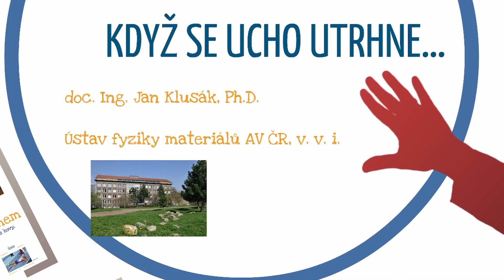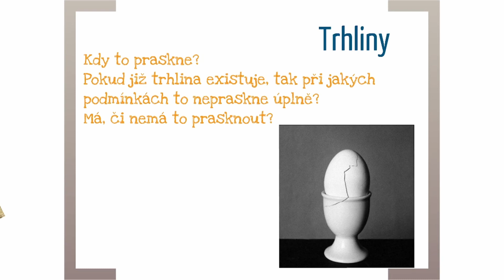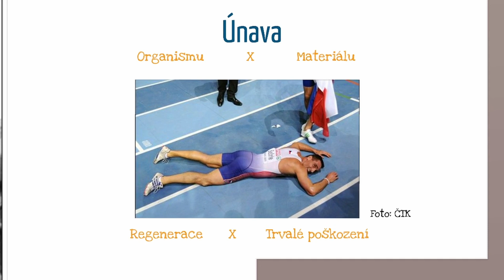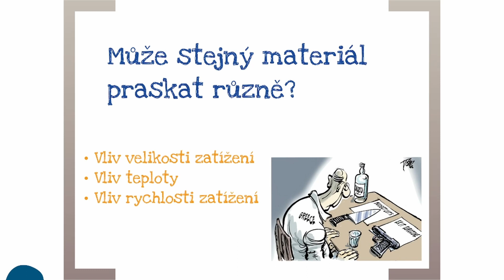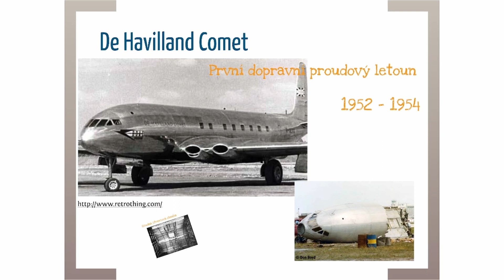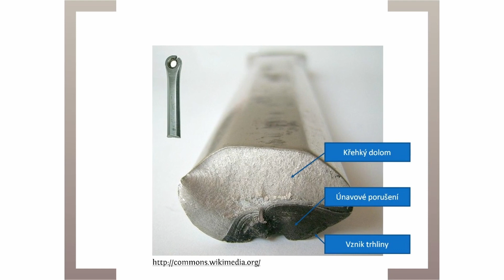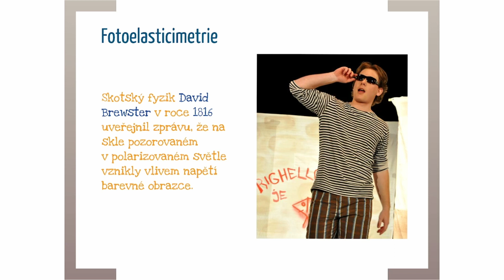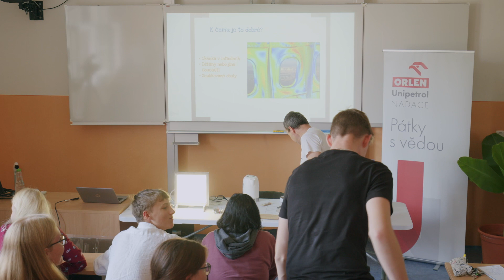Pátky s vědou - Jan Klusák "Když se ucho utrhne"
Nadace ORLEN Unipetrol připravila další přednášku v rámci projektu "Pátky s vědou", tentokrát na téma "Když se ucho utrhne" s doc. Ing. Janem Klusákem, Ph.D.